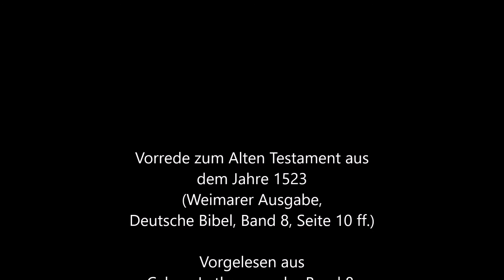Martin Luther: Vorrede zum Alten Testament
Vorrede zum Alten Testament aus
dem Jahre 1523
(Weimarer Ausgabe,
Deutsche Bibel, Band 8, Seite 10 ff.)

Vorgelesen aus
Calwer Lutherausgabe Band 8,
nach den Übersetzungen von
Erich Eichele
und
Eberhard Weismann